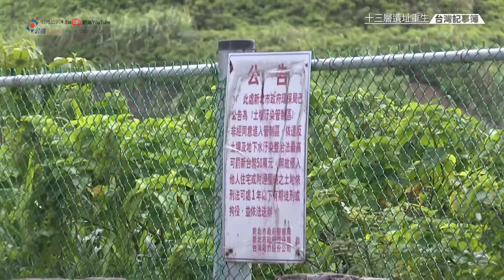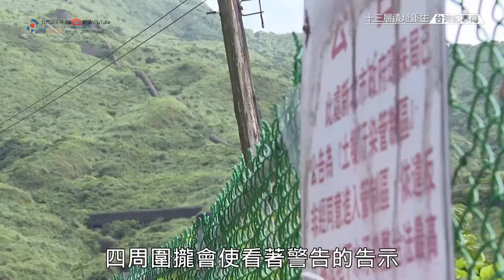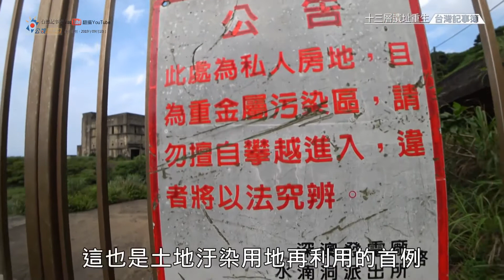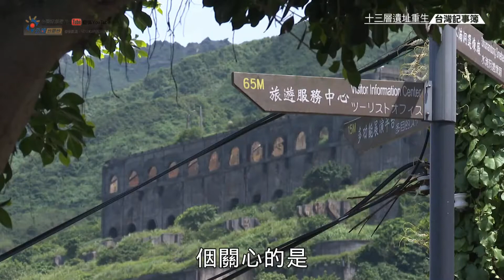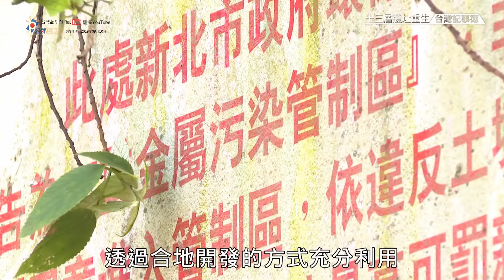【點亮十三層 】 2019/09/16編輯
2019/09/16編輯 (iron)